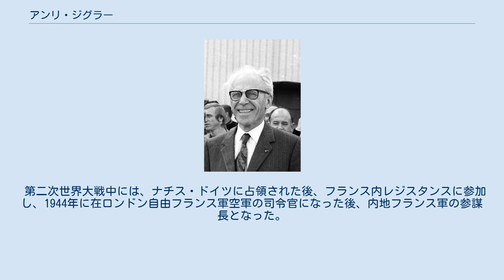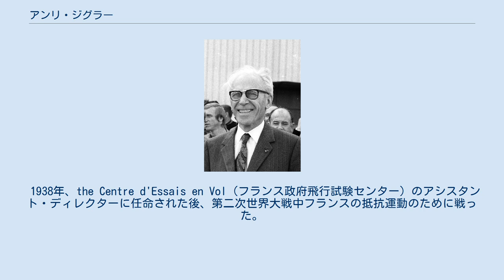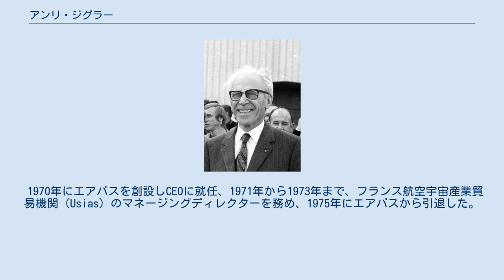アンリ・ジグラー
アンリ・ジグラー（フランス語：Henri Ziegler）は、ヨーロッパの航空宇宙防衛企業エアバスの創設者の一人で初代CEOなどを務め、コンコルドプロジェクトにも大きく関わった航空産業の重鎮である。
 第二次世界大戦中には、ナチス・ドイツに占領された後、フランス内レジスタンスに参加し、1944年に在ロンドン自由フランス軍空軍の司令官になった後、内地フランス軍の参謀長となった。
 エコール・ポリテクニークとフランス国立航空宇宙大学院大学（Sup'Aéro）を卒業後、フランス空軍士官とテストパイロットを務め、エアバス・インダストリー G.I.E.をロジェ・ベテイユとフェリックス・クラヒトとともに創設し初代CEOに就任した。
 1938年、the Centre d'Essais en Vol（フランス政府飛行試験センター）のアシスタント・ディレクターに任命された後、第二次世界大戦中フランスの抵抗運動のために戦った。
 1944年、ロンドンの自由フランス軍空軍司令官となり、さらにマリー・ピエール・ケーニグ将軍の指揮下でフランス内務省職員のチーフとなった。
 1946年から1954年にかけて、英国と米国でフランス政府の特別代表として活動しながら、エールフランスのマネージング・ディレクターも務めた。
その後、en:Air Alpesの創設者や、内閣府省庁のメンバー、航空機メーカーブレゲーの社長、シュド・アビアシオンの社長、コンコルドプロジェクトリーダー、後にアエロスパシアルに改名することになるSNIASのCEO (1970–1973) を務めた。
 1970年にエアバスを創設しCEOに就任、1971年から1973年まで、フランス航空宇宙産業貿易機関（Usias）のマネージングディレクターを務め、1975年にエアバスから引退した。